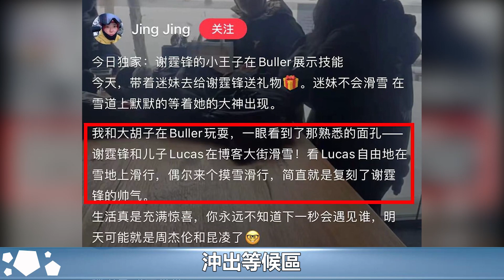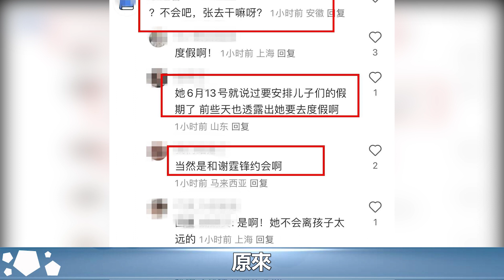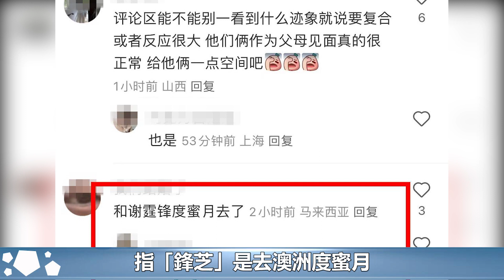謝霆鋒與張柏芝已低調複合！一同在澳洲陪兒子度假，兩人恩愛如初似度蜜月︱謝霆鋒︱張柏芝#尚藝娛樂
謝霆鋒與張柏芝已低調複合！一同在澳洲陪兒子度假，兩人恩愛如初似度蜜月